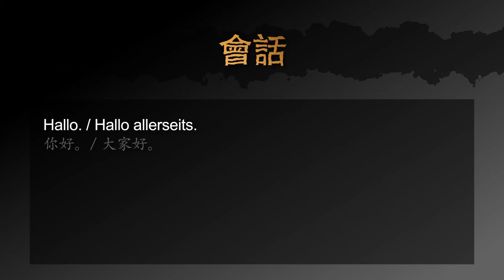用德文如何問候別人 / 如何說「你好」 － 德文學到死：快問快答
用快速的影片學德文：如何問候別人

影片包含以下三個句子：
1. 你好。/ 大家好。
2. 早安。/ 您好。
3. 晚上好。/ 晚安。